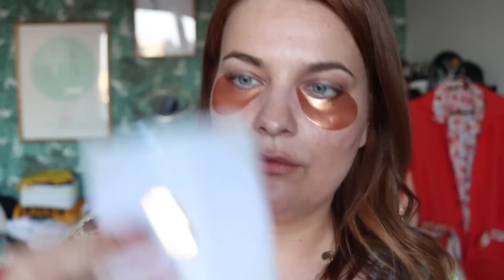J'ouvre les produits reçus cette semaine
Les produits cités :
- Facteurs Naturels d'Hydratation + PhytoCéramides de The Ordinary (celui que j'ai déjà)
- Hubba Brow de Benefit : non disponible
- Whoa So soft de Benefit : non disponible
- Lucious Litchi de The Body Shop : non disponible en ligne mais en boutique !

Ainsi que sur 6Play pour mon émission : Les Reines du Make-Up